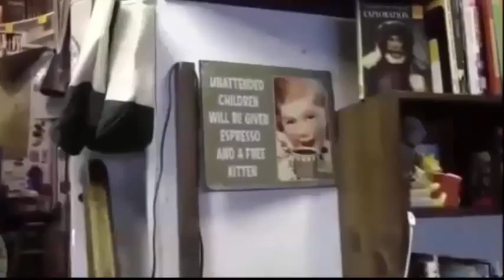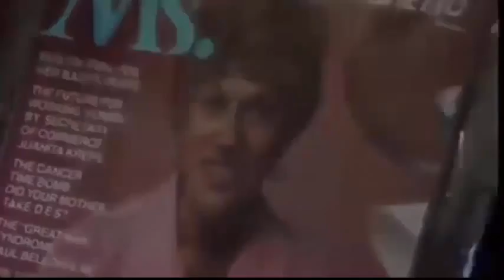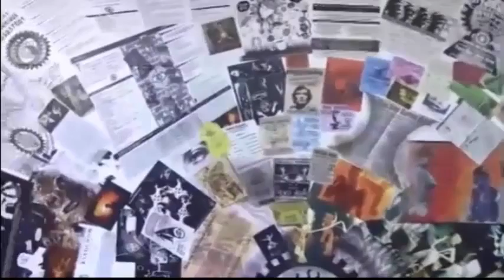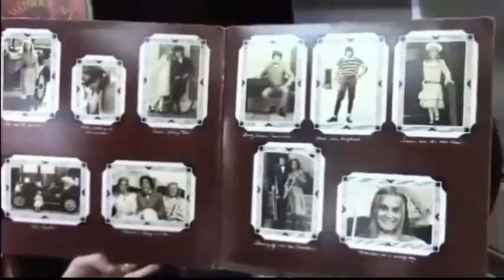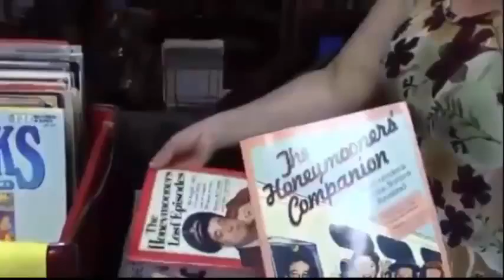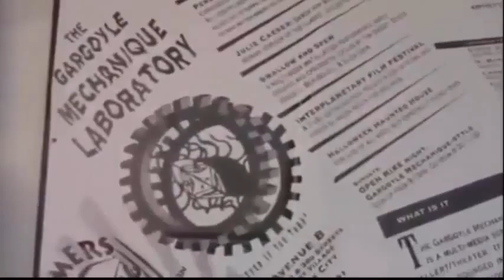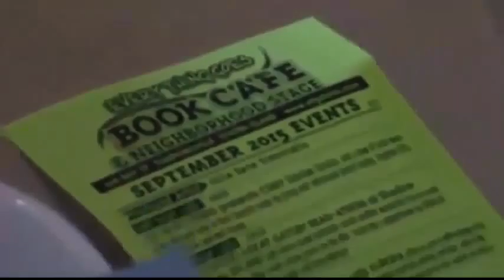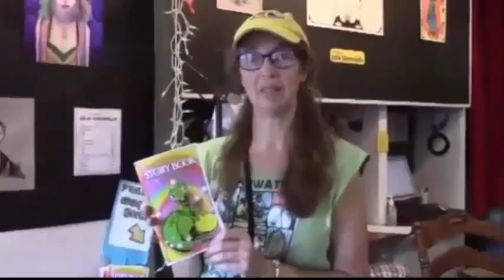Remember This? TV - Visit with Katie and Steve at Everything Goes Book Cafe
Remember This? visited one of the most wonderful, best kept secrets on Staten Island, ETG Book Cafe on Bay Street. Katie and Steve are the most gracious and inviting owners of this lovely, nostalgic type book cafe. Join Denise and Drew as they take a step back in time at ETG.